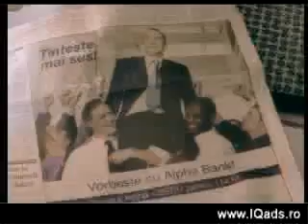Luni, Marți, Miercuri, Joi, Vineri, Sâmbătă, Duminică